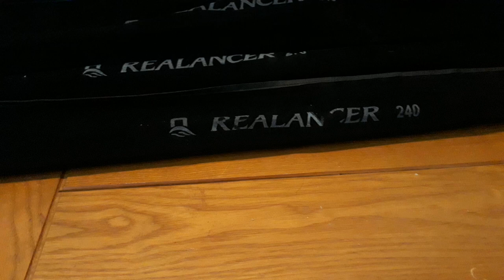CẦN CÂU CÁ 2 KHÚC REALACER 2.4M GIÁ 500K [Đồ Câu Hải Đăng ]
CẦN CÂU CÁ 2 KHÚC REALACER 2.4M GIÁ 500K
Giờ làm việc :07:00–19:00